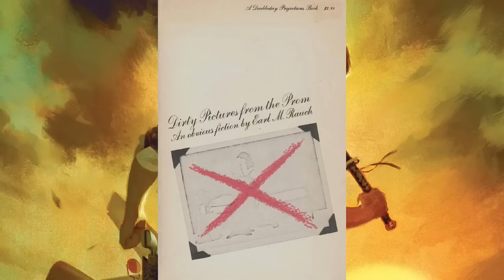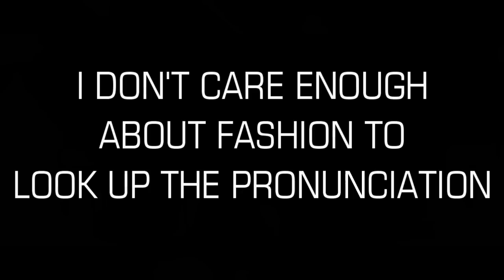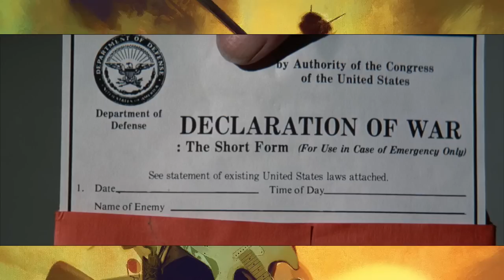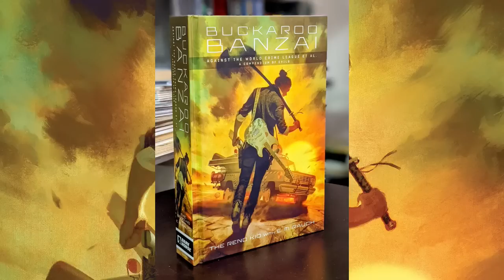A Look at the Background of Buckaroo Banzai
Looking at the events that led to the creation of The Adventures of Buckaroo Banzai Across the Eighth Dimension